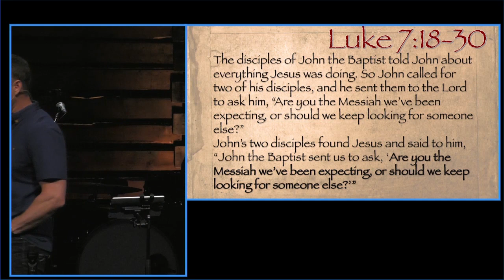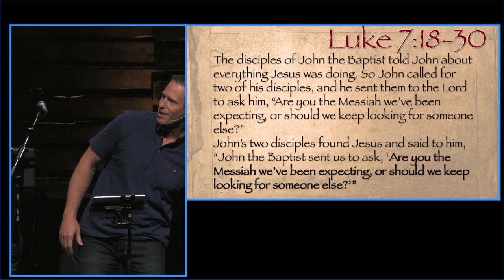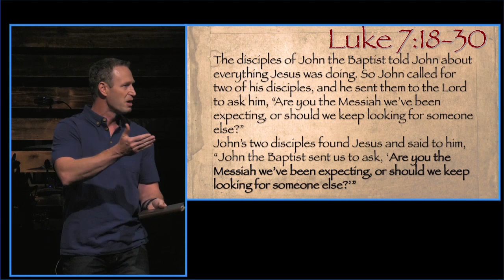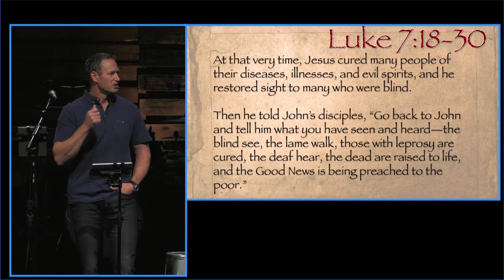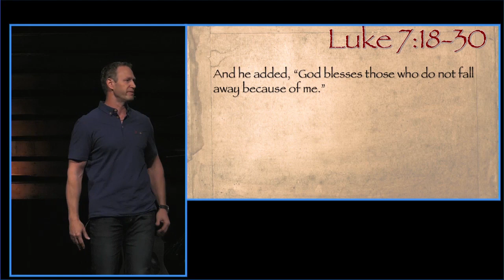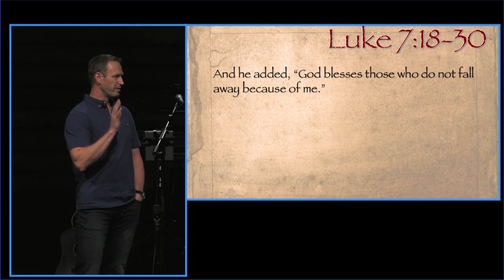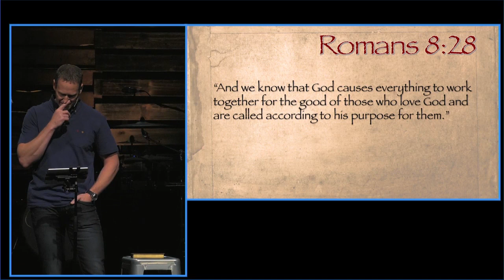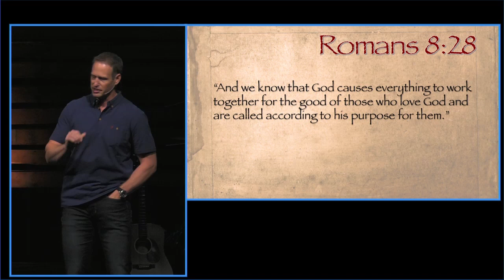In the Meantime... Where is God?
Ever wonder why God allows things to happen to those He loves?  We all experience difficult circumstances, yet God is able to bring good out of all things for those who love Him.  Luke 7